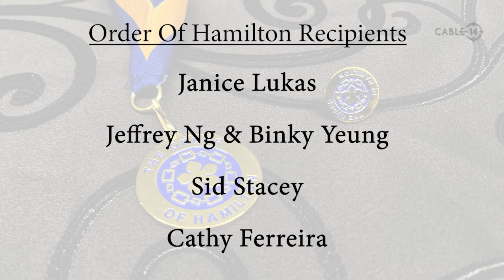The Order Of Hamilton 2023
Congratulations to the recipients, including Cable 14's Bill Custers!

Watch Cable 14 programs live & on-demand at cable14.com